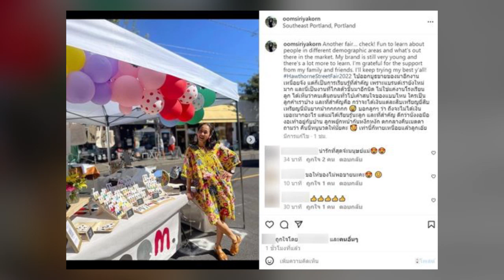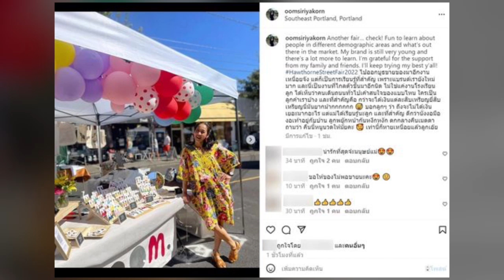อาชีพใหม่ อุ้ม สิริยากร ไม่อายทำกิน หลังหอบลูกกลับไทย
เดินทางกลับประเทศไทยเพื่อมาเยี่ยมครอบครัวสำหรับอดีตนางเอกสาวคนเก่ง อุ้ม สิริยากร หลังแต่งงานกับสามีชาวอเมริกัน คริสโตเฟอร์ มาร์ควอร์ท และไปใช้ชีวิตอยู่ที่ประเทศสหรัฐอเมริกาเป็นเวลาเกือบ 10 ปีด้วยกัน

ปัจจุบันมีลูกสาวสองคน น้องเมตตา วัย 10 ขวบ และ น้องอนีคา วัย 5 ขวบ หากใครที่ติดตาม อุ้ม สิริยากร ผ่าน อินสตาแกรมก็จะได้เห็นภาพน่ารักๆ ของลูกๆ และไลฟ์สไตล์ของเธอในทุกๆ วัน